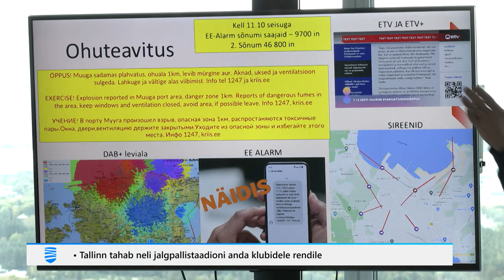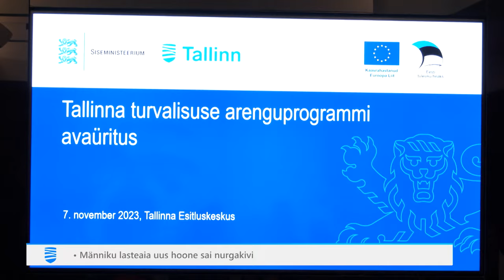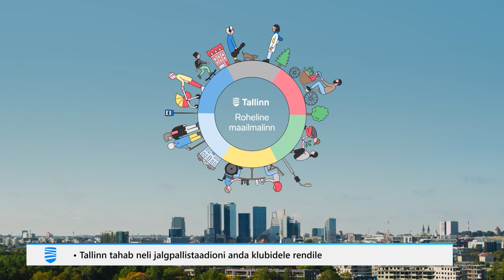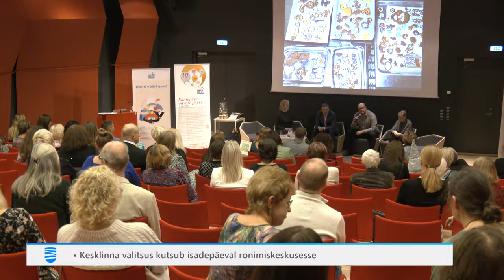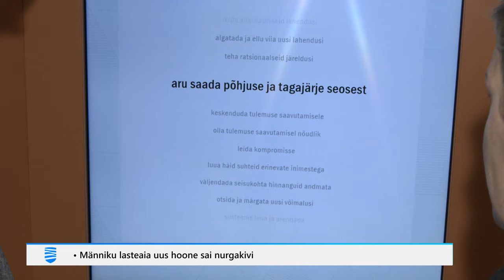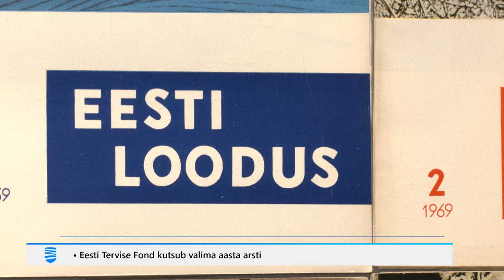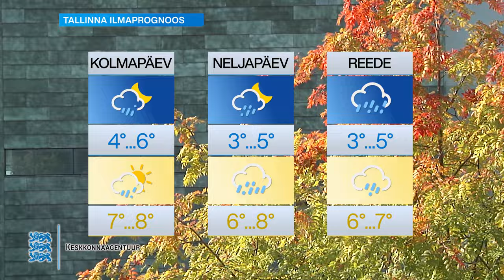07.11.2023 - Tallinna uudised